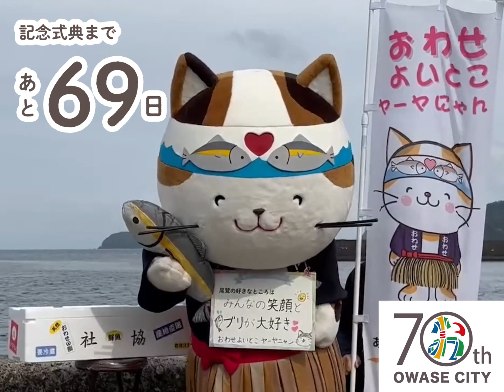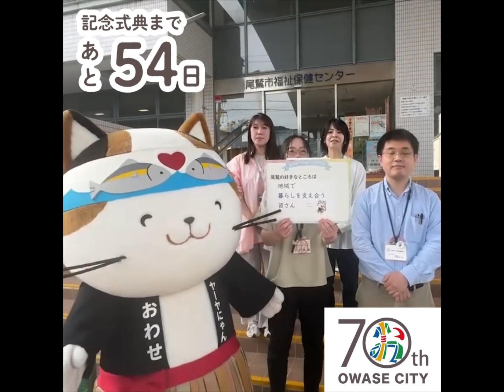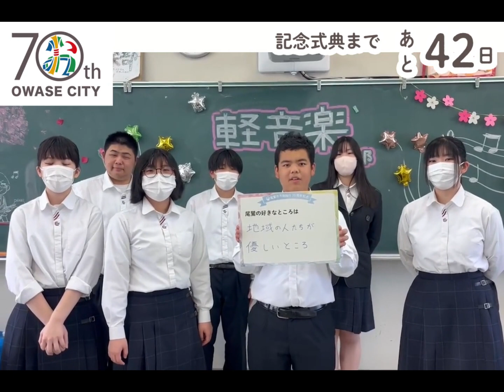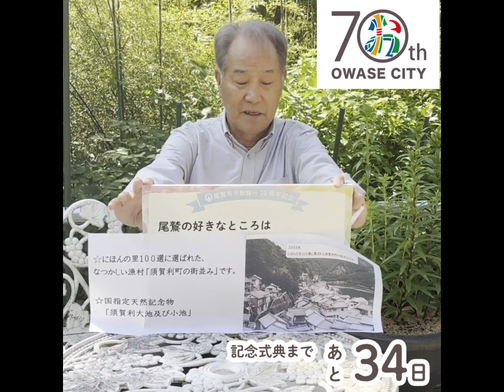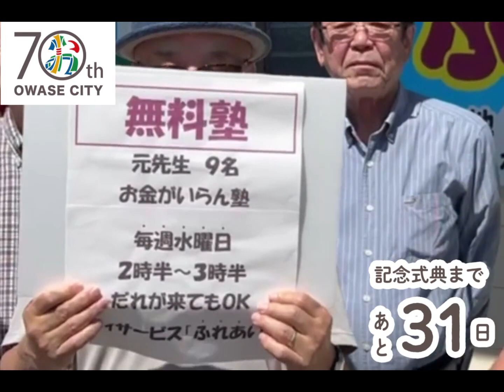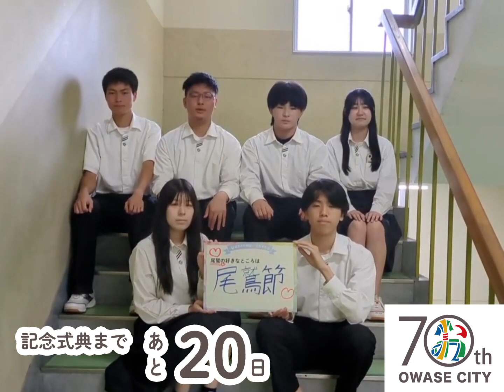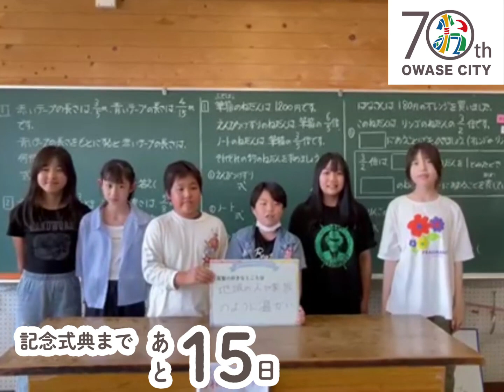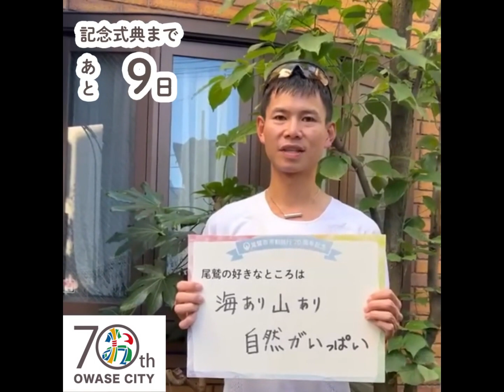【市制施行70周年記念】SNSカウントダウン動画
尾鷲市は昭和２９年６月２０日に三重県で９番目の市として誕生してから、令和６年で７０周年を迎えました。
　これを記念して、令和６年６月３０日（日）に「尾鷲市制施行70周年記念式典」を開催するにあたり、公式SNSにてその７０日前にあたる４月２１日（日）から本市にゆかりのある著名な皆さんや市内の団体や子どもたちに日替わりで登場いただきカウントダウンを行いました。